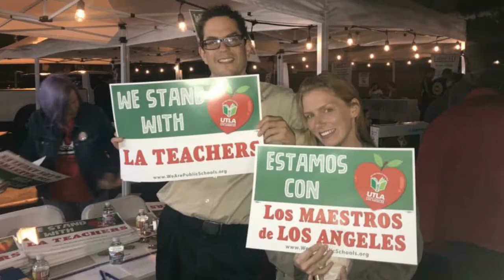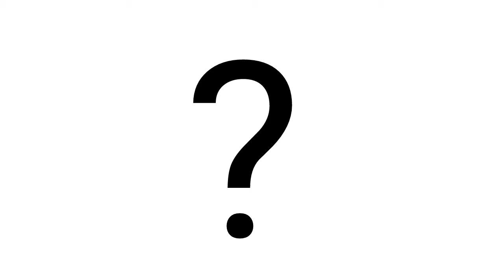CA Democratic Party Delegates Explained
A heavily editorialized animation explaining the Democratic Party's delegate system in California. Created by Willow Eve and Hunter.